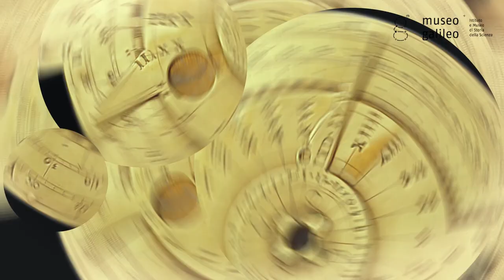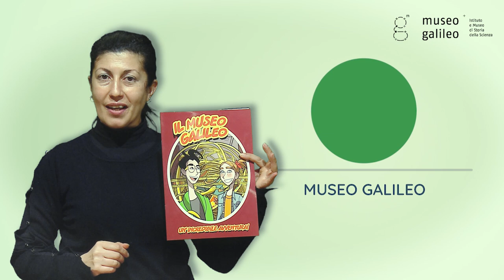Museo Galileo - Musei Welcome Firenze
Video di presentazione delle attività che il Museo Galileo, all'interno della rete Musei Welcome
Firenze, rivolge in particolare a gruppi di ragazzi, adulti o anziani che, per difficoltà di vario
genere, non possono effettuare visite ai musei.
Protagonista è una scatola che contiene opere, modelli, giochi, riproduzioni. Grazie
ad essa gli educatori museali, recandosi presso strutture esterne, oppure in collegamento online,
intraprendono un viaggio con i partecipanti attraverso il ricco patrimonio culturale dei musei.